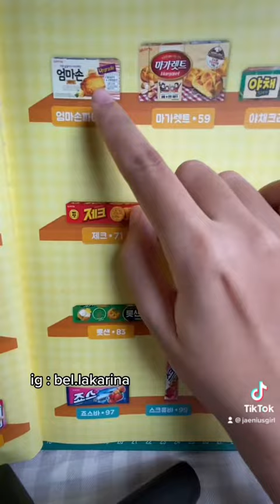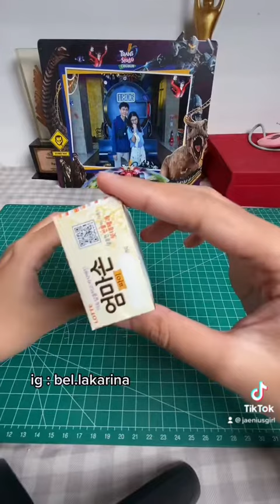Mom’s homemade pie